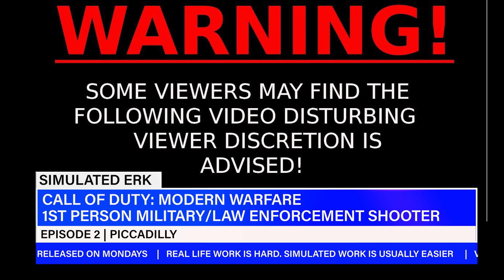Piccadilly | Episode 2 | Call Of Duty: Modern Warfare | I Am The Sheriff | Simulated Erk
Simulated Erk goes to simulated war in Call Of Duty: Modern Warfare. It is his first time with a modern first person military shooter & first time playing Call Of Duty.

In this mission, British Army SAS Sgt Kyle Garrick is patrolling with a team in central London. He sees a van of terrorists and works to neutralise them and protect the public.

Episodes | Mondays

Base Sim  | Call Of Duty: Modern Warfare

Complete Police playlist | I AM THE SHERIFF

Theme | Dark Alley by Doug Maxwell, YouTube Studio